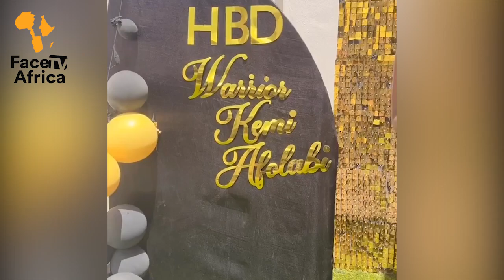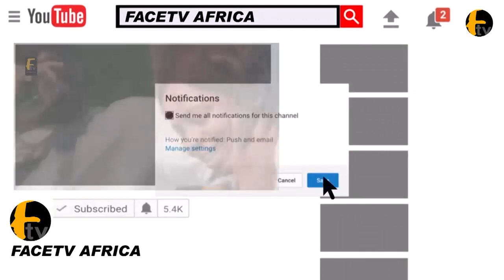HAPPY BIRTHDAY TO KEMI AFOLABI RONKE OSHODI OKE CELEBRATE KEMI AFOLABI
HAPPY BIRTHDAY TO KEMI AFOLABI RONKE OSHODI OKE CELEBRATE KEMI AFOLABI Face tv Africa Face tv Africa Facetv Africa Face tv AFrica Facetv Africa Facetv Africa and Music face: Real Indigenous Nigerian Music. We profile top performance, top rated Nigerian musicians, legends, events, video musicals and we dish them out to you from a Nigerian point of view.